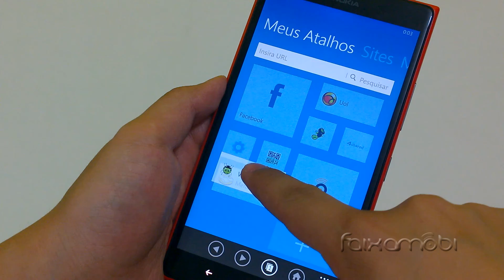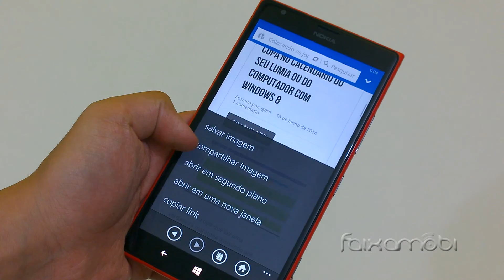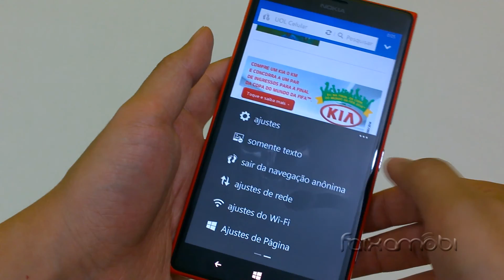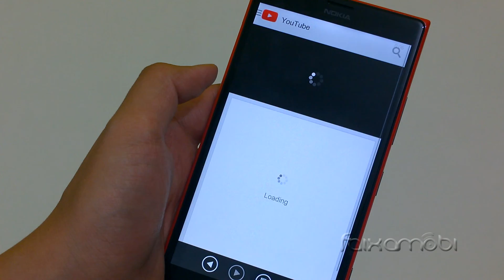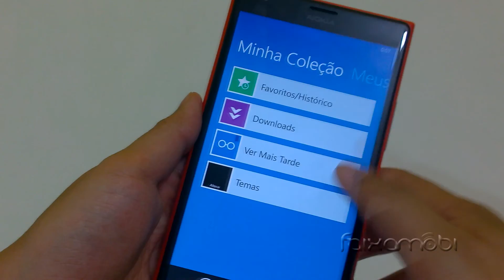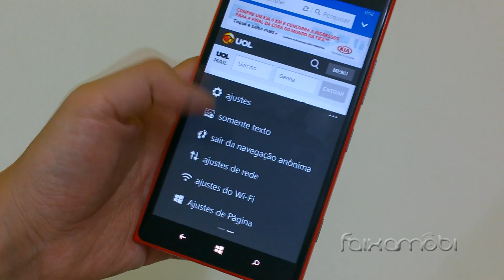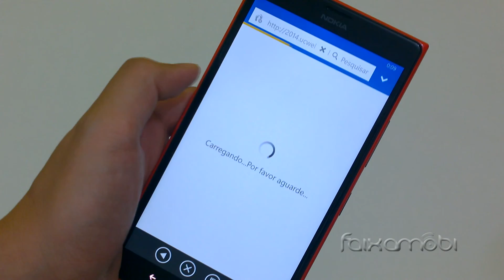UC Browser - Navegador alternativo para Windows Phone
Vídeo filmado com o Nokia Lumia 1020